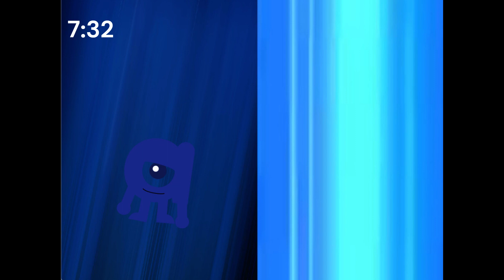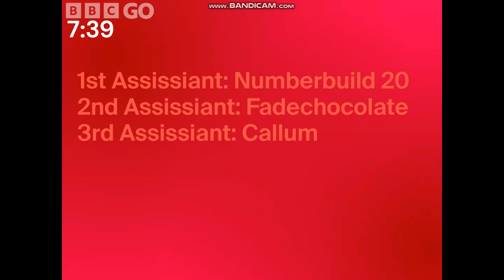Tvokids Adventures (2023) Series 1 Episode 2 Restaruant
VVV And Cedila Rampage The Restarunt will Appvanila And Æstrid Stop VVV and Cedila
Credits: Niko CBBB @AutismCallum